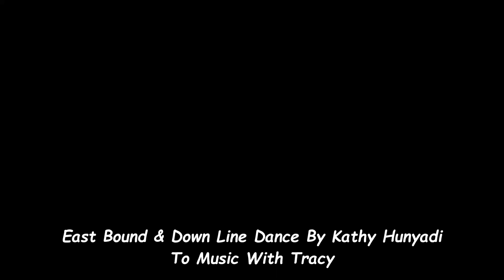East Bound & Down Line Dance By Kathy Hunyadi To Music With Tracy On 7 30 22